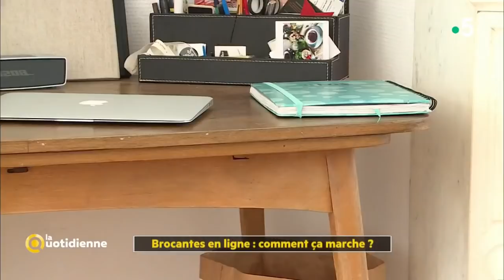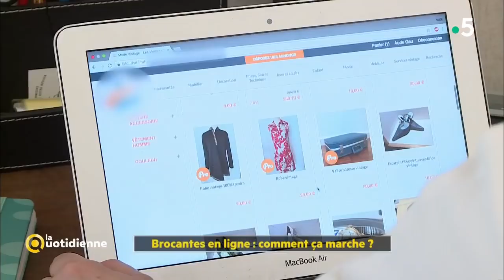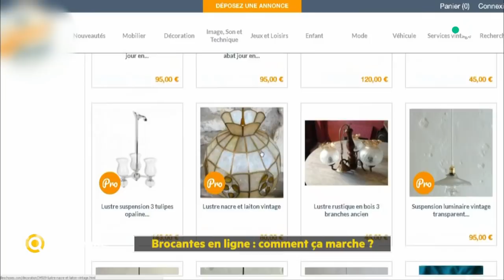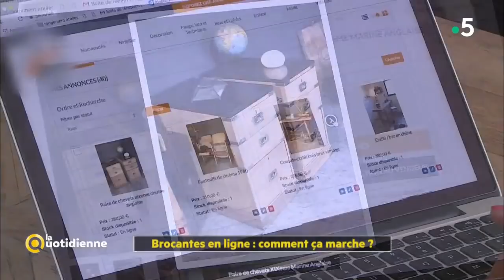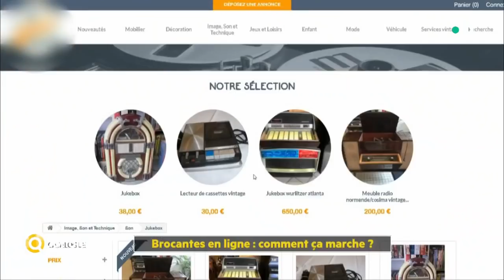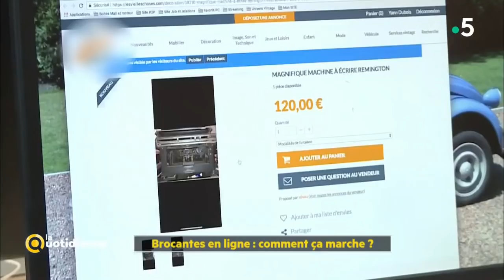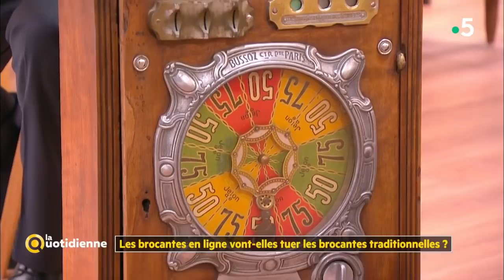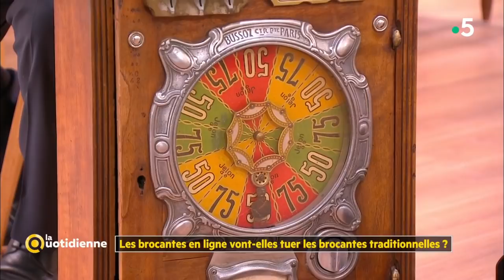Les brocantes en ligne vont-elles tuer les brocantes traditionnelles ?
Chiner un fauteuil vintage ou un vase ancien, 24H sur 24, sans avoir à se déplacer, c’est désormais possible... de plus en plus de brocanteurs vendent leurs meubles et leurs objets directement sur internet via des sites spécialisés. Une petite révolution dans le monde de la brocante...Mais fait-on vraiment de bonnes affaires en ligne ? À quels prix ? Et est-ce la fin des brocantes de village ou des fameux marchés aux puces ?